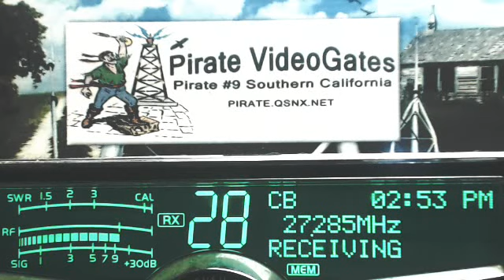ForestGump 302 AL, 139 IL, 3LegDog AL, Pirate#9 CA, RadioMan 445 MS, WildMan 523 AL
Google+ Users. To view todays playlist on YouTube, just click